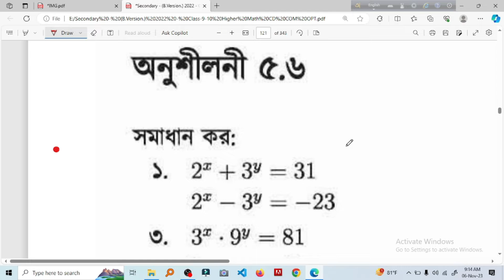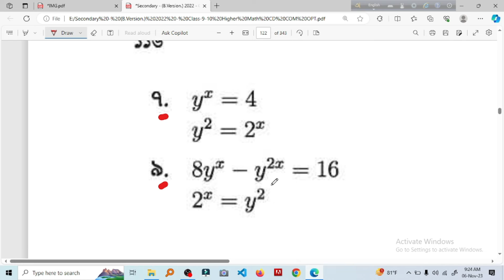9-10 higher math chapter 5.6 (7-9) |10 minute class । Equation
9-10 higher math chapter 5.6 (7-9) |10 minute class | Equation
SSC higher math chapter 5.5 Equation is nicely explained here.
The fifth chapter of Higher Math in Bangla is an in-depth exploration of equations, a fundamental concept in mathematics. This chapter serves as a comprehensive tutorial that equips students
Introduction to Equations: The chapter begins by introducing the concept of equations, emphasizing their role in mathematics and problem-solving.
Types of Equations: Students will learn about different types of equations, such as linear, quadratic, polynomial, and more, along with their characteristics and graphical representations.
Solving Equations: The chapter provides a step-by-step guide to solving equations, including techniques like simplification, factoring, completing the square, and the quadratic formula.
Systems of Equations: Students are introduced to systems of equations and how they can be solved using various methods, such as substitution, elimination, and matrix algebra.
Word Problems: Practical applications of equations are explored through word problems, helping students connect mathematical concepts to real-life scenarios.
Graphing Equations: The chapter covers how to graph equations, enabling students to visualize and analyze solutions graphically.
Complex Equations: More advanced equations, including exponential, logarithmic, and trigonometric equations, are introduced to challenge and expand students' mathematical skills.
Problem Sets: The chapter includes a variety of problem sets and exercises, allowing students to practice what they have learned and develop their problem-solving skills.
Review and Practice: To reinforce the key concepts, the chapter provides a review section with examples and exercises.
Application of Equations: The chapter highlights the relevance of equations in various fields, such as physics, engineering, economics, and more.
credit
OBS Studio
Audacity
FilmoraX
Adobe Podcast